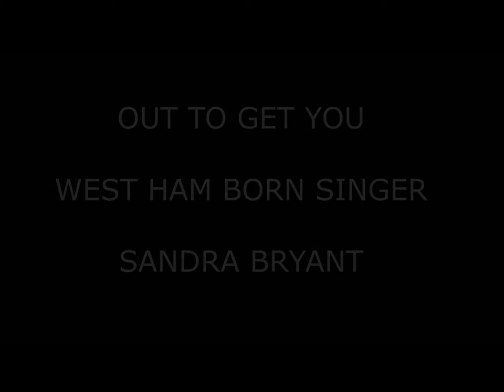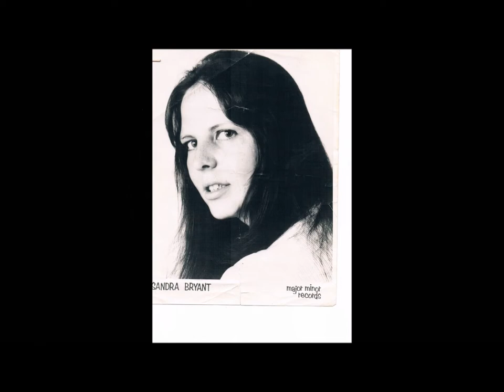My Video die beliebsten videos im netz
Sandra Bryant  born In West Ham East London singing ( Out To Get You )